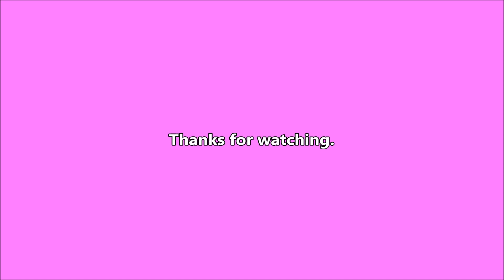Gloomy - 2023-07-19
Dark and gloomy today but not much rain.

Writing

Audio